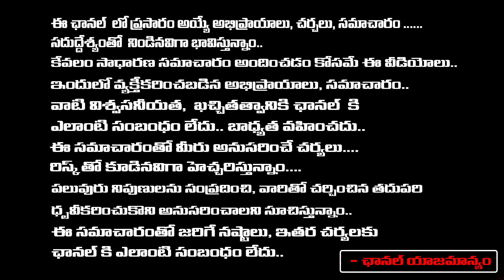Ex Naxalite Daamu Balaji About Naxalism Marriage Life | Red Tv